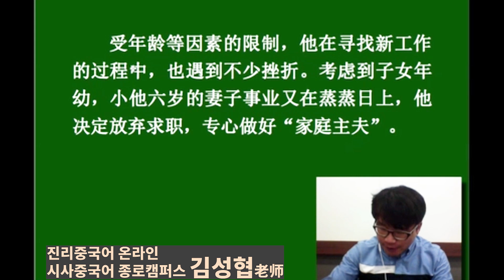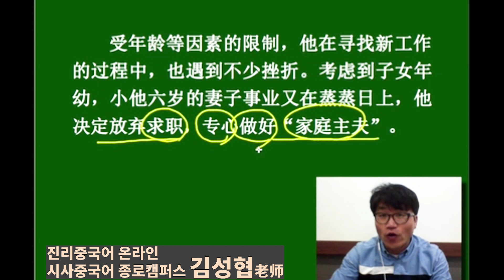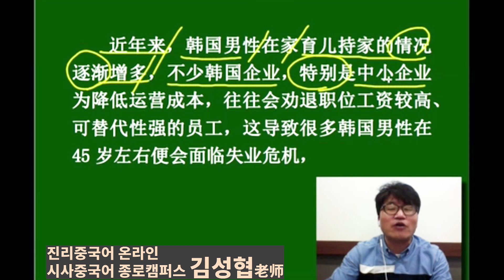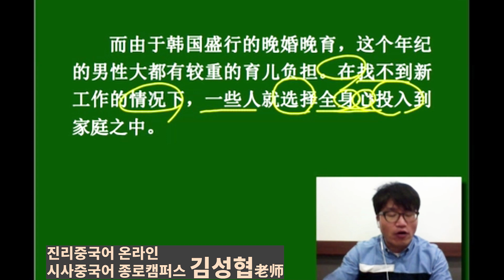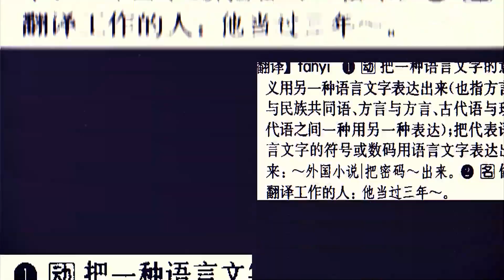【중국어뉴스공부】살림하는 남자? 家庭主夫？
전업남편? 어떠세요?
여러분의 성원으로 드디어 구독자 4000명을 넘어섰네요.
모든 분들이 다 오시지는 않지만
그래도 가끔씩 중국어 생각날 때 찾아와
중국어 충전 가득해가실 수 있는 채널을 만들겠습니다.